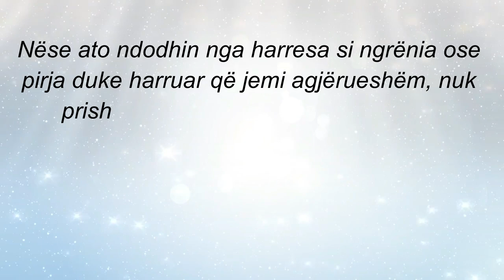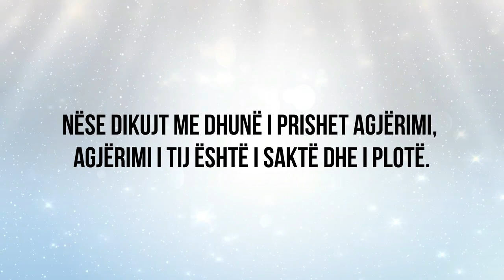23. Nëse prishja e agjërimit ndodhë pa qëllim?